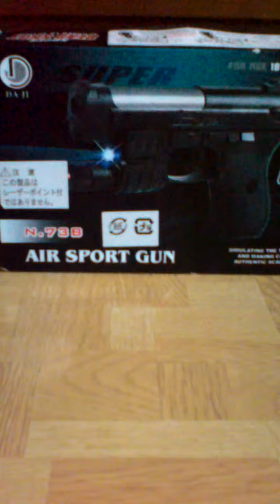お祭りのくじで当たったエアーガンの紹介